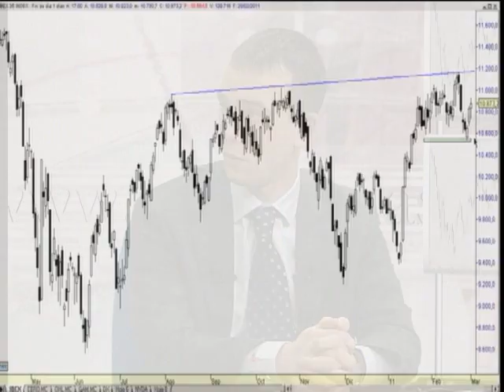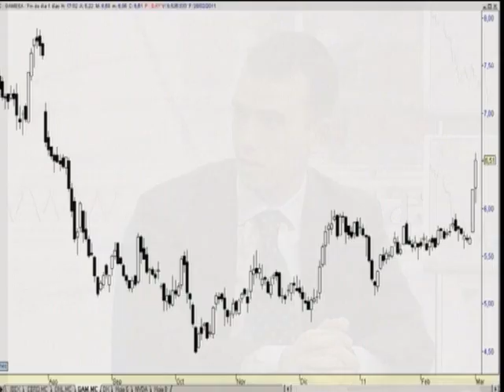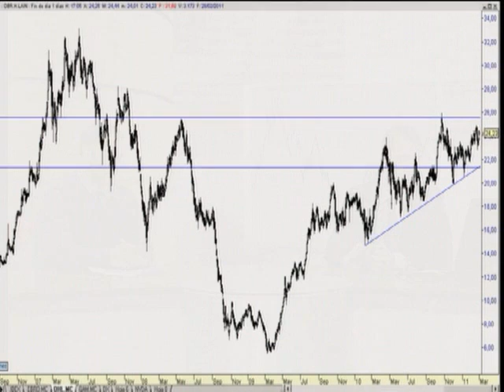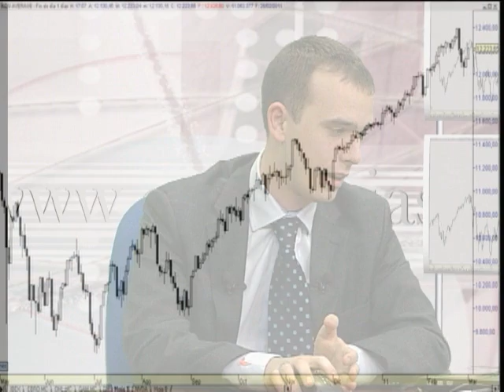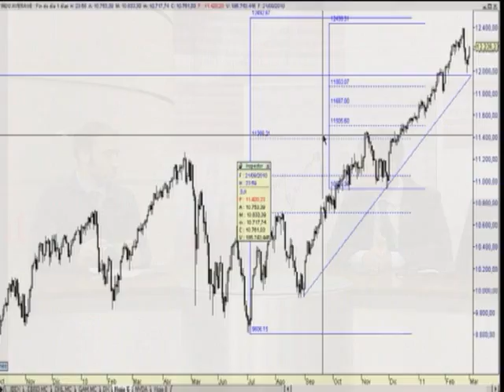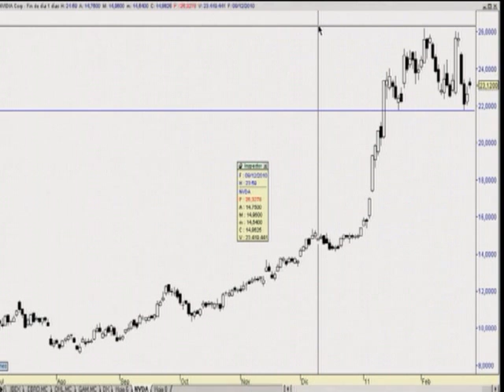Alejandro Martín de Hanseatic Brokerhouse en estrategiastv (28-2-2011)